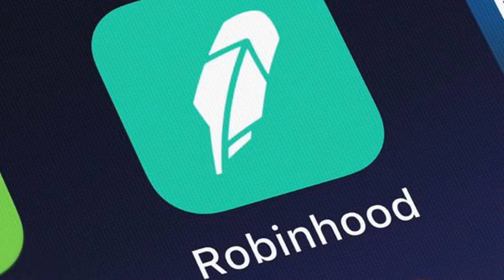Robinhood Ends Support for Some Tokens Named in SEC Lawsuit as Securities